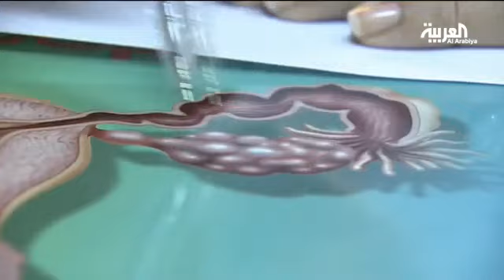تكيّس المبيض أكثر الأمراض النسائية شيوعاً